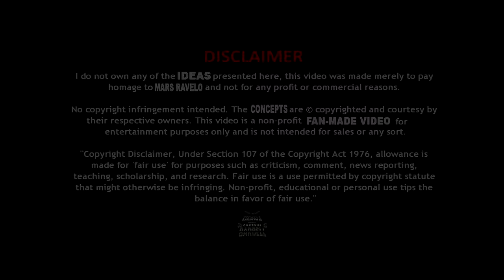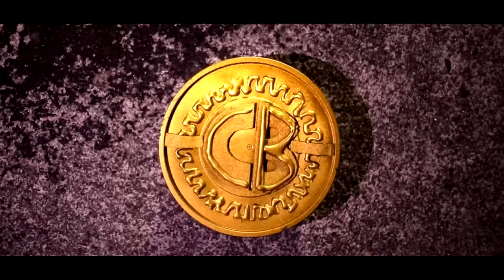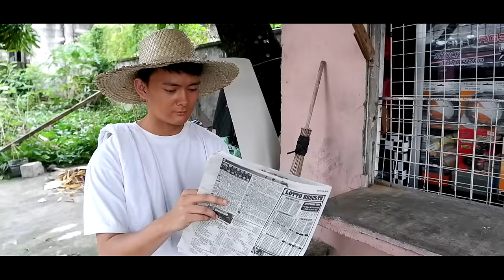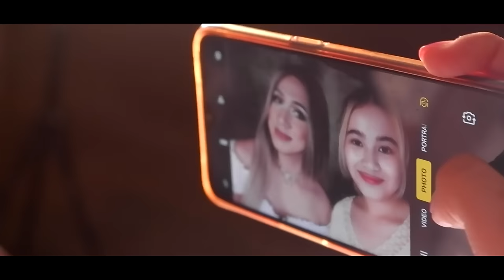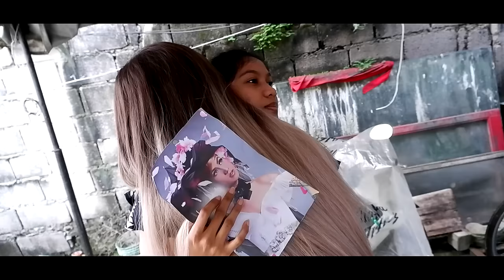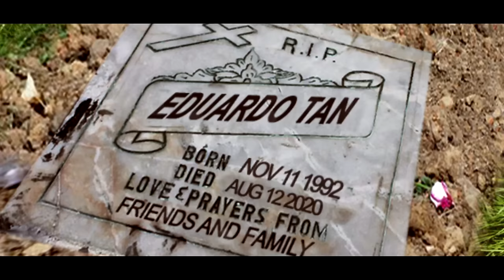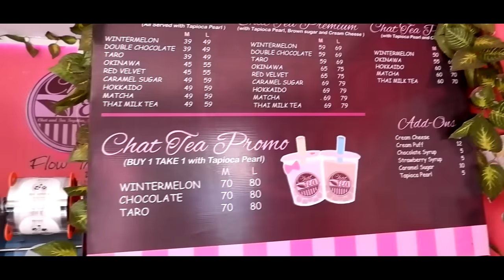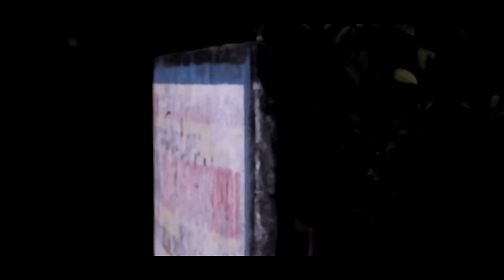Darna meets Captain Barbell: THE CROCKER CUT ( FULL SEASON 2 ) FAN MADE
Let's continue the adventures of Darna as she meets another superhero, Captain Barbell! Witness how they will fight the forces of evil together!
Darna meets Captain Barbell is the sequel of Sigaw ng Bayan: Darna!

IF YOU HAVEN'T WATCHED SEASON 1

OST:
Maglalayag by Krayola Band

Join our Facebook group for updates on episodes and exclusive behind the scene photos!